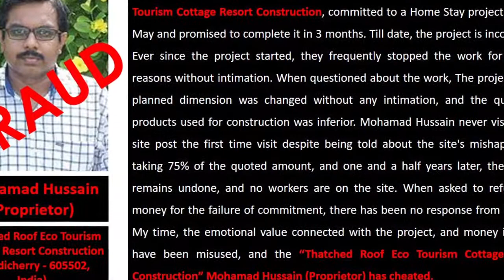Prefabricated Bamboo House In India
Highly unprofessional, Mohamad Hussain (Proprietor) of Thatched Roof Eco-Tourism Cottage Resort Construction committed to a Home Stay project in 2019 May and promised to complete it in 3 months. Till date, the project is incomplete. Ever since the project started, they frequently stopped the work for various reasons without intimation. When questioned about the work, The project's pre-planned dimension was changed without any intimation, and the quality of products used for construction was inferior. Mohamad Hussain never visited the site post the first time visit despite being told about the site's mishaps. After taking 75% of the quoted amount, and one and a half years later, the project remains undone, and no workers are on the site. When asked to refund the money for the failure of commitment, there has been no response from his side. My time, the emotional value connected with the project, and money invested have been misused, and the “Thatched Roof Eco Tourism Cottage Resort Construction” Mohamad Hussain (Proprietor) has cheated.

Be care full and do not trust them.

Thatched Roof Eco Cottage Resort Construction

We are Engaged Mud House in India and Leading, Specialist, Most Durable and OEM Manufacturer Unique Kind of Eco Friendly Cottage Construction and Service.

Mud House Cottage Construction.

Mud House Construction.

Tree House Construction.

Prefabricated Bamboo House Cottage Construction.

Eco Friendly Farm House.

Eco Friendly Villa Construction.

Thatched Roof.

Bamboo Gazebo.

Thatched Roof Eco Tourism Cottage Resort Construction.
S.Mohamad Hussain.
R.S. No : 142/3. Sanniyasikuppam Road, Konarikuppam, Koodapakkam,

Mud House Delhi,